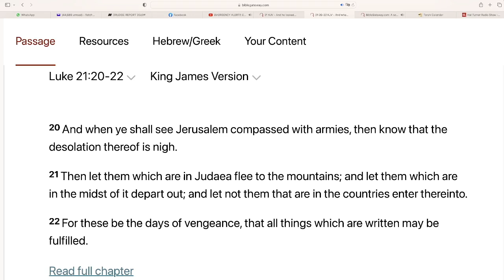For these be the days of vengeance, that all things which are written may be fulfilled - Luke 21